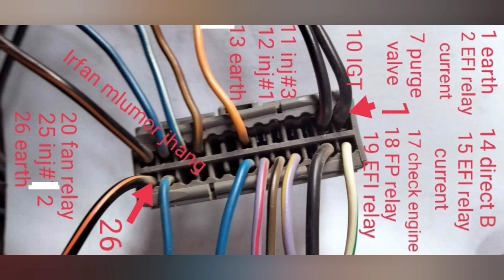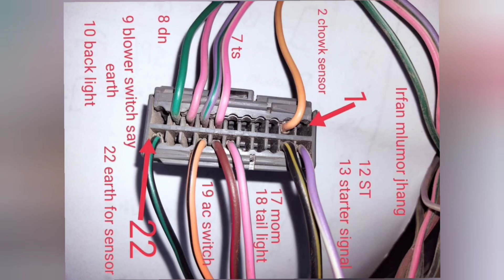2020 Model Suzuki Mehran Complete Wiring Diagram With Color Code In Urdu and Hindi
[] New Suzuki Mehran Complete Wiring Was Burnt 🔥 of | What Causes Car Wires to Burn?
()  Suzuki Bolan ECM Convert Complete Information in Urdu and Hindi
Suzuki Bolan ECU Convert Complete Information in Urdu and Hindi
Suzuki Bolan ECM change
Mehran | Bolan | 82 corolla | Starting problem | CDI Distributor |
Suzuki Bolan Ko Limousine Banane Wale Al Khidmat Foundation - Kitne Features Hain?Kitna Kharcha Hua
Cultus EFI ECM Repair | Coil Spark & injector pulse Problem Solve
EV mehran conversion | Hybrid Mehran installation | Mehran Electric engine viral
Suzuki Bolan Engine Swapping. Suzuki Bolan converted into suzuki every wagon
Carry Dabba ECU Pinout
Suzuki Bolan ECU Pinout
Bolan Wiring Diagram
Carry dabba ECM Pinout Wiring Diagram
Suzuki Bolan ECM Pinout Wiring Diagram
Suzuki Bolan 2015 | ECM Repair
Suzuki Bolan Made In Pakistan ECM Checking with Thingdaig 4.0 With Dz Software
Suzuki Bolan Ecu Pinout, Carry Daba Computer Pinout, Bolan wairing  Diagram,Class2 Part1
What is an ECU? Car, SUV and Truck Computer Acronyms Explained!
how to reset your car ECU in just 30 second,
HONDA CIVIC 96 ECU/ECM PINOUT ALL WIRING DIAGRAM URDU AND HINDI
⚡ANTI THEFT system Toyota ecu reset procedure.
Suzuki Mehran Injector Direct || How To Fix || ECU Problem
Car engine not start
Car ECM Faulty
Suzuki Mehran overheat
How to fix Suzuki Mehran over heat problem
How to Suzuki Mehran car tuning Urdu in Hindi
Suzuki Mehran No Injector Pulse No Coils Current
Suzuki Mehran Not Start
Suzuki Mehran Full Pump Not Working
Suzuki Mehran Radiator Fan Not Working
Suzuki Mehran Ac Not Working
How To Check Suzuki Mehran ECM , All Sensor, Cam Sensor [Pulser] Complete Information Step By Step In Urdu and Hindi Neechay Link per Click Ker Kay Dekh Saktay Hain
Suzuki Mehran Euro Starting Trouble Problem Solution
ECU Repair Full information in Urdu
How To Start a Car | Ignition | Ignition Relay
Car ECM Faulty
Suzuki Mehran overheat
Car ECM Faulty
Suzuki Mehran overheat